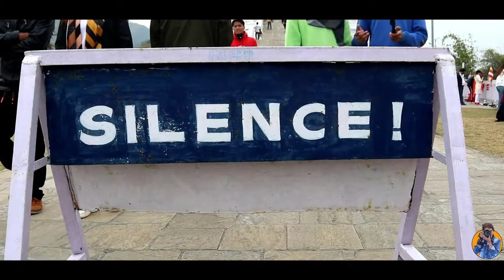Shanti Stupa (White Gumba) || Pokhara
This video is made for entertainment so watch n enjoy this video. This place is good for refreshments.Also watching the view of Pokhara city and Himalayas.

Camera & Editing : Amrit BK